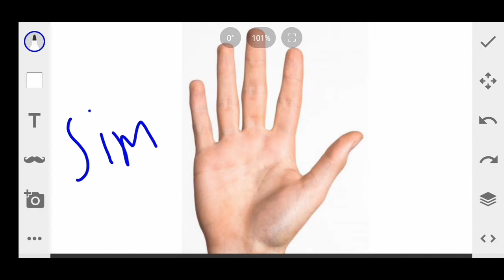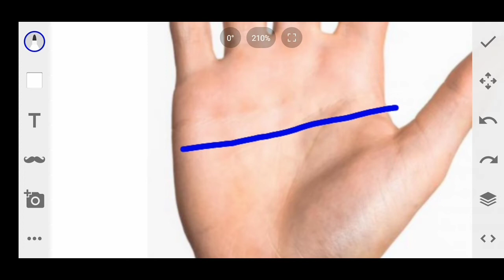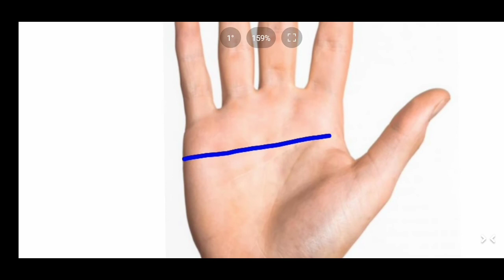"Simian line" का प्रभाव ||हथेली मे यह रेखा हो तो जातक होता है बहुत ख़ास||Simian rekha in hand palm.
palmistry alpeshjoshi palm simianline. Hello friends please share this video and subscribe my channel for more new videos and in this video I will know about you Simian line in hand palmistry yaha rekha ho kise bhi insan ke haath me too vo hota h bhot haatke.